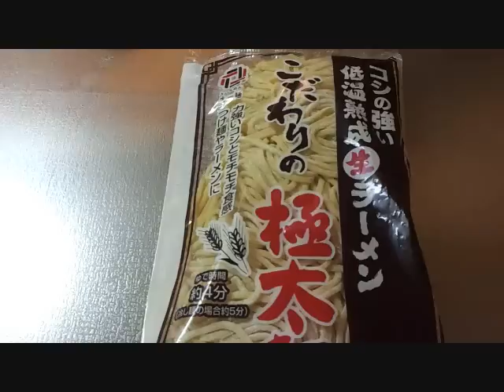【極上】日本一うまい油そばのタレの黄金比率を教えます How to make Abura Soba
長いこと油そばを自分で作ってきましたがこの比率が一番美味しいのでお勧めします！個人的意見なのでお勧めタレを教えていただけたら面白いです。麺からこだわっても面白かったかな？

How to make Abura Soba